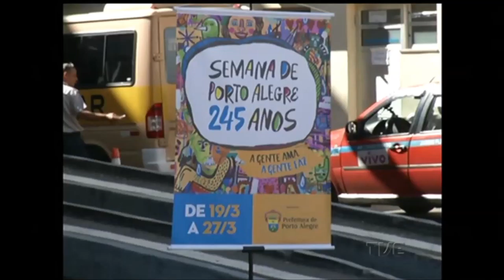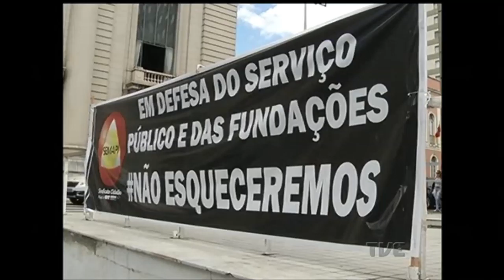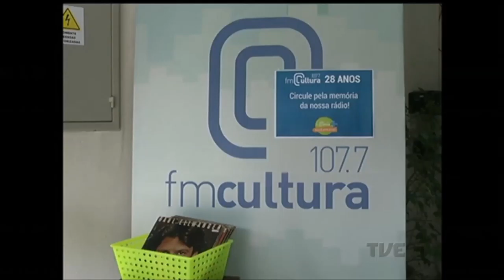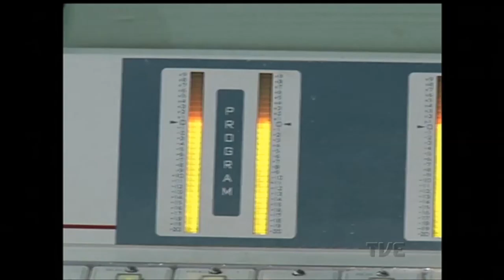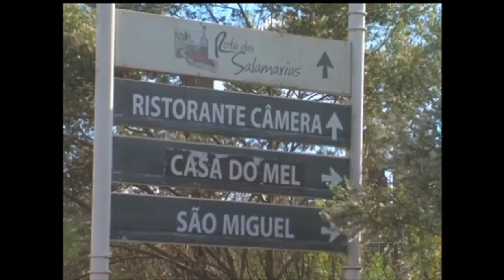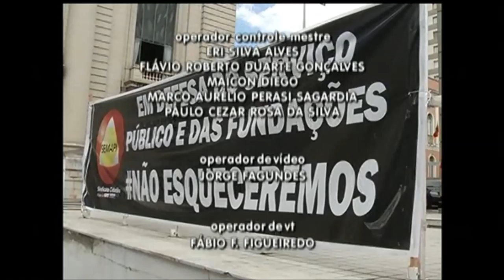Canal Aberto | TVE - 20/3/17